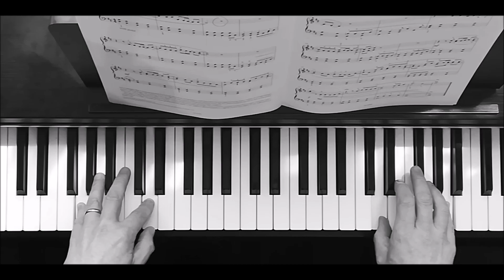I Hear What You Say - Grade 4 ABRSM Piano 2021 2022 C2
I Hear What You Say
Ben Crosland
Grade 4 ABRSM Piano 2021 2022 C2

*This channel is  NOT Alan Chan*